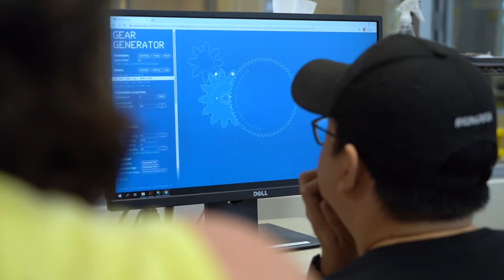Behind the scenes with HCC's Art Car Parade project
Before the Houston Art Car Parade was canceled due to the COVID-19 pandemic, students were busy working on an entry that would represent both Houston Community College and the city.